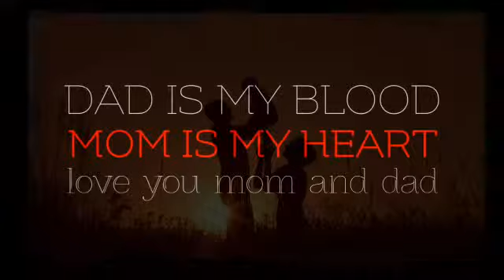New whatsapp status video (Andy 09)